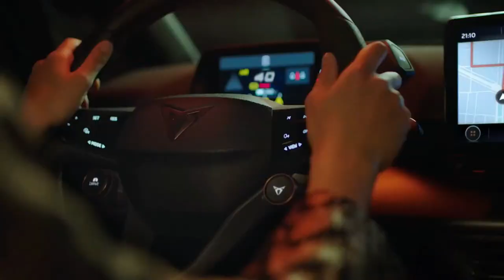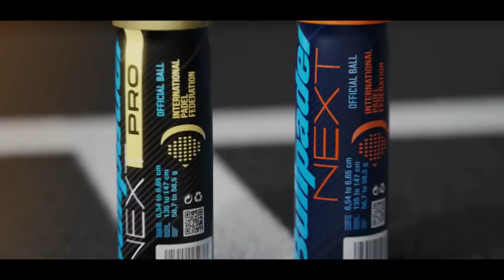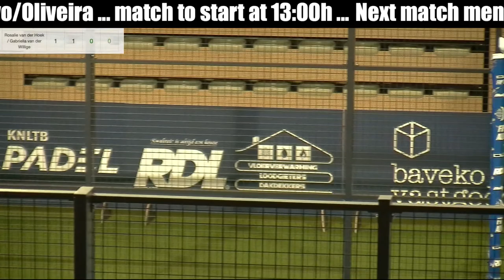CUPRA FIP GOLD ALKMAAR - Semi Finals Female - Part 2